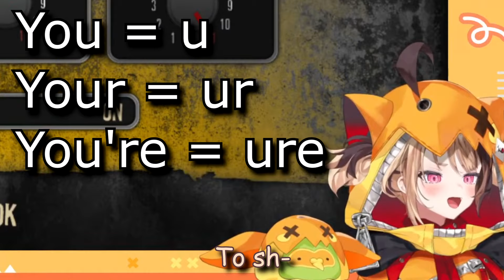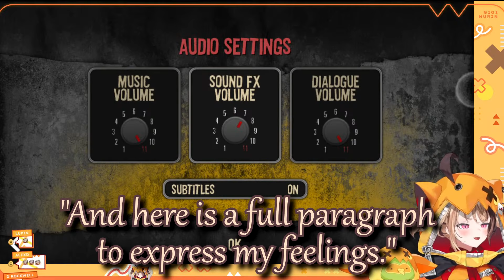Gigi has a typing quirk and wants her fans to use it too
I hope you guys have or will have a nice day, it's again a sad day for holofans but we're together in this 🫂

I am SlackFunday! Hololive fan, Faunatic and Watamate. Although my channel is largely made for Fauna, it might happen that I publish sometimes clips of other Vtubers. You can find me on the Faunlings fan Discord.